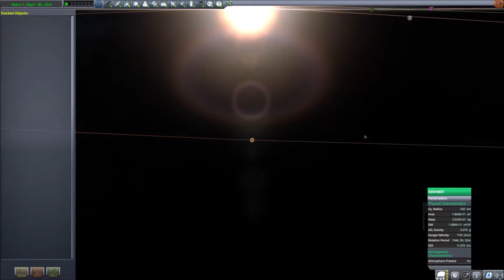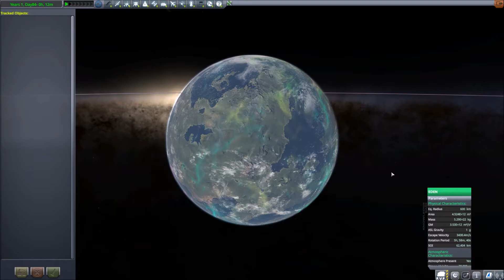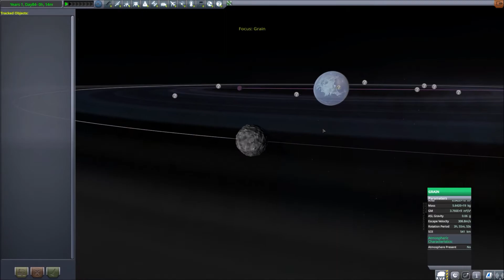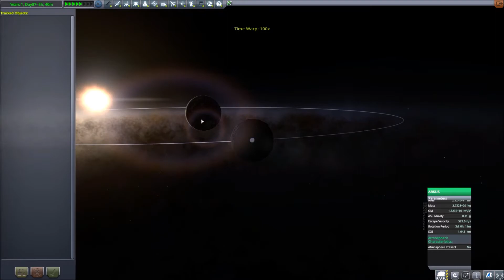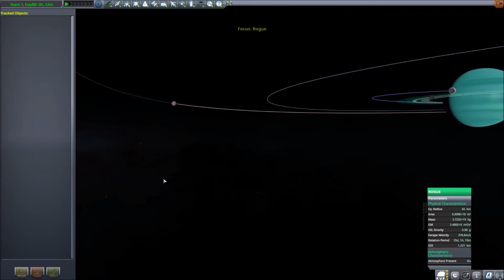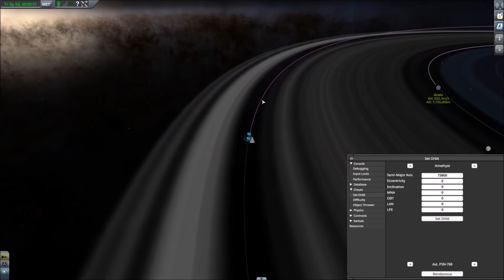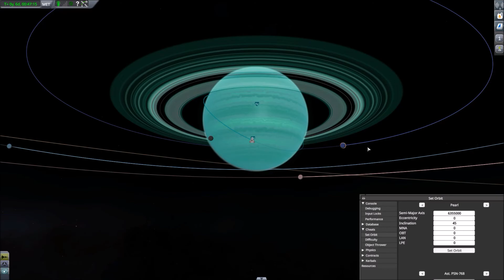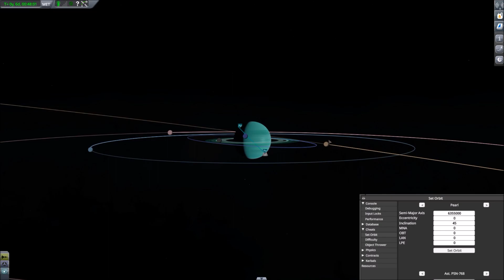[ITA] Mod #165: Before Kerbin